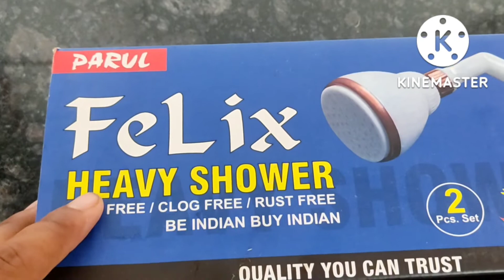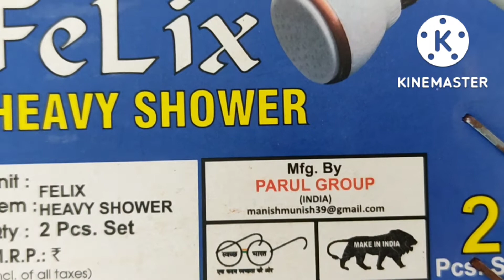best showers for bathroom शावर अनबॉक्सिंग वीडिय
new taj center
New taj center musrigharari
Batrum fiting